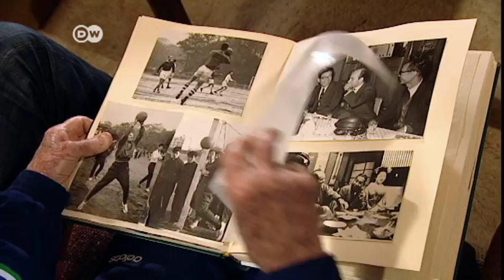Dettmar Cramer - Ehrenpreisträger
In Zusammenarbeit mit der Deutschen Welle wurde ein Video zum Ehrenpreisträger, Dettmar Cramer produziert.
Weitere Informationen zum Preisträger und den einzelnen Kategorien finden Sie oder